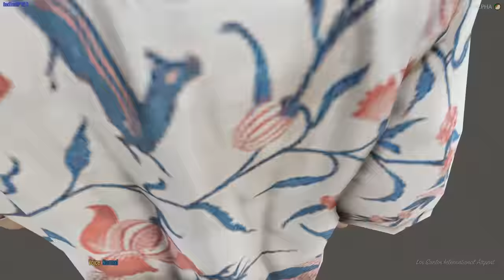GTA 5 Roleplay - DODGE CHARGER vs COPS | RedlineRP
Today opie and I got a Dodge Charger and a Dodge Challenger and decided to mess with the police. It started off super chill, until I saw James Charles in my car! There are a lot of funny moments in this GTA 5 episode, enjoy!